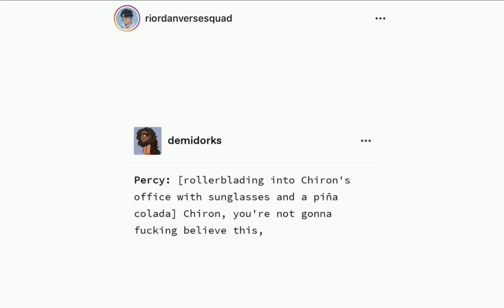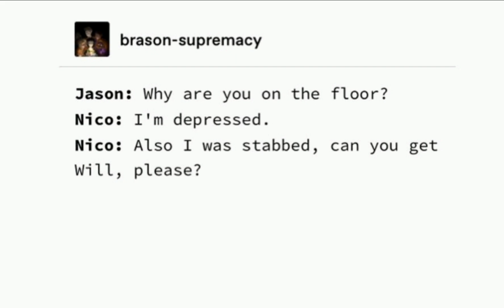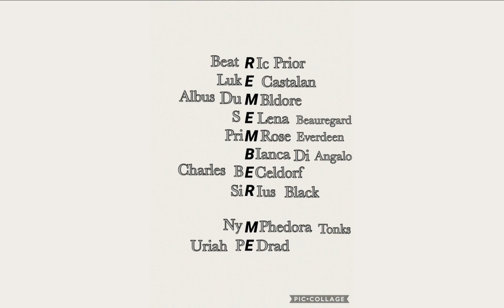Percy Jackson memes☆ | Part 21